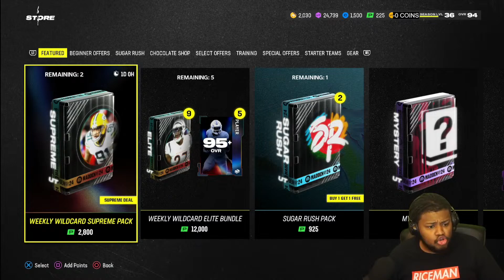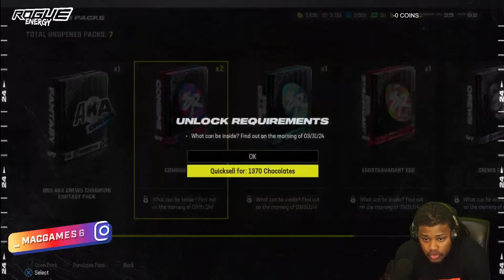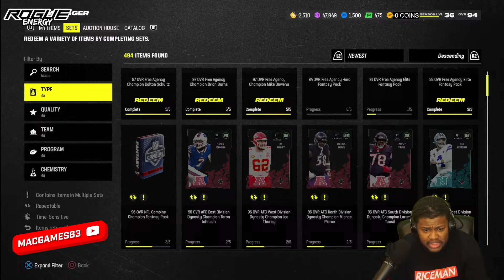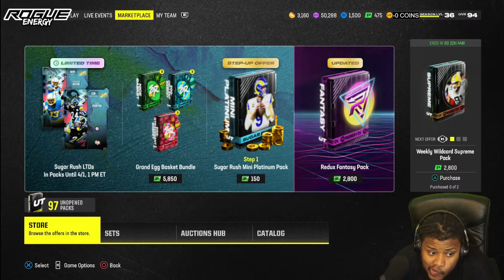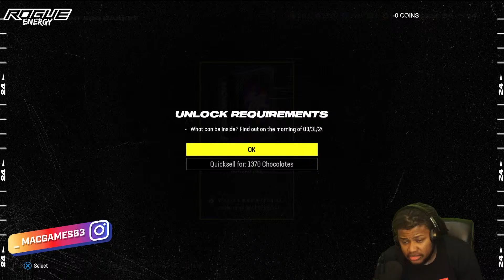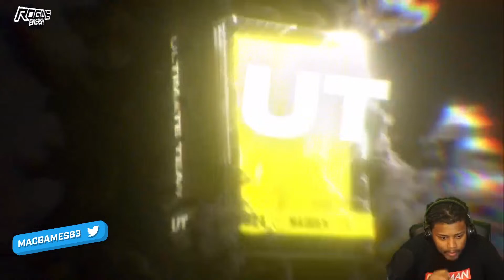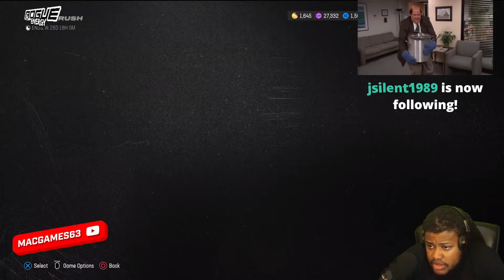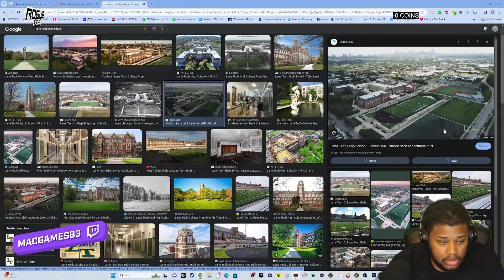WE BACK! MORE EGGS? | SUGAR RUSH PROMO RELEASE 2! | MADDEN 24 ULTIMATE TEAM | PACKERS THEME TEAM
Send $15 here w/ your email for the offensive ebook $MacMusic63

!REDEEM SUS
!REDEEM SLEEP
!REDEEM STEAMYSTEAM
!REDEEM TRASH
!REDEEM AROD
!REDEEM MONKADUBS
!REDEEM BUST
!REDEEM STURDY
!REDEEM RICEMAN
!REDEEM THATSAW
!REDEEM AYO
!REDEEM STANDUP
!REDEEM DILLONMAN
!REDEEM 300MAN
!REDEEM BIGGESTBIRD
!REDEEM BOZO
!REDEEM WADDLE
!REDEEM ITSTIME
!REDEEM OLDMANMOB

In this video I will be going over all the players and items coming for THE SUGAR RUSH PROMO PART OF RELEASE 2 INCLUDING 98 raheem mostert and GOLD 99 LTD joey porter jr. Be sure to like and subscribe!